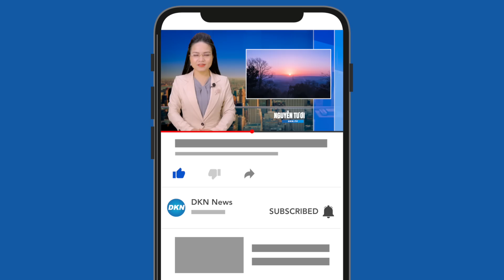Hơn 10.000 người Bắc Kinh bị đưa đi cách ly trong đêm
Tin sức khỏe sáng 23/5:
- Thượng Hải nói dỡ bỏ phong tỏa, nhưng vẫn tiếp tục 'quyết dành chiến thắng' với COVID
- Triều Tiên vẫn ghi nhận gần 200.000 ca nhiễm 'sốt' hàng ngày